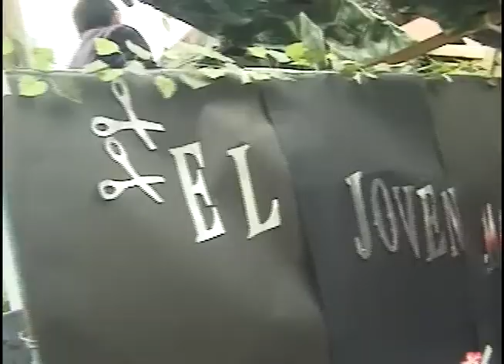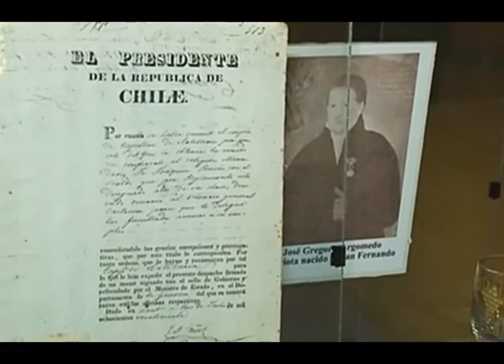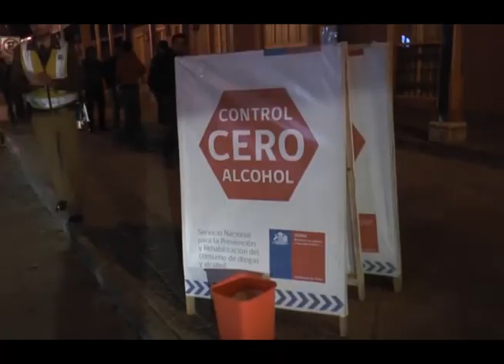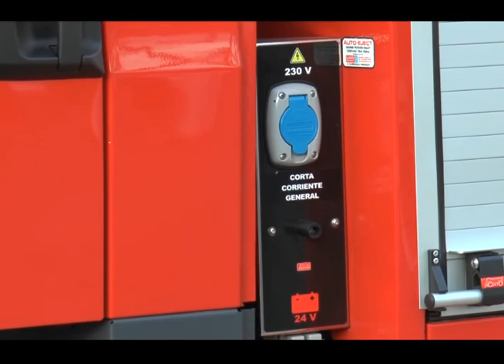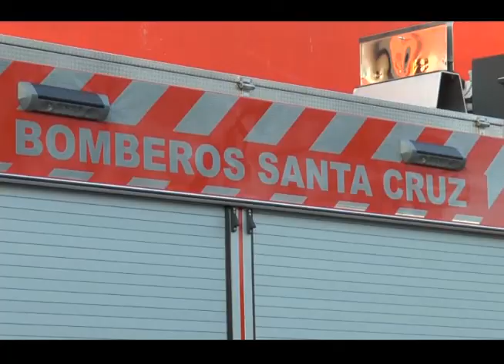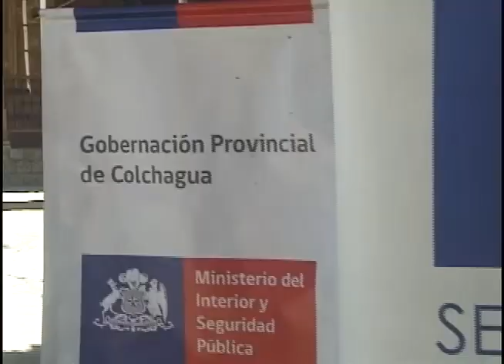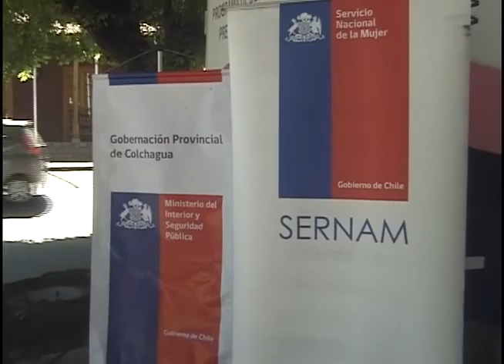CNC NOTICIAS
Con la conducción de la periodista Alejandra Sánchez